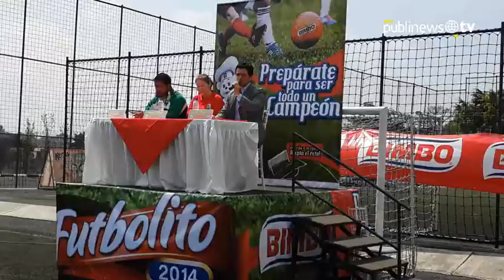Futbolito BIMBO reta a equipos infantiles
La primera edición del "Futbolito Bimbo" torneo infantil de futbol cinco fue presentada ayer por los miembros de su organización, el exseleccionado nacional Jorge Rodas y Gabriel Sagastume, el director del Consejo Nacional del Deporte y la Recreación

Por: Luis Carlos Nájera / Fernando Ruiz